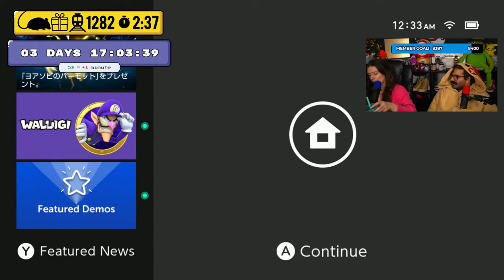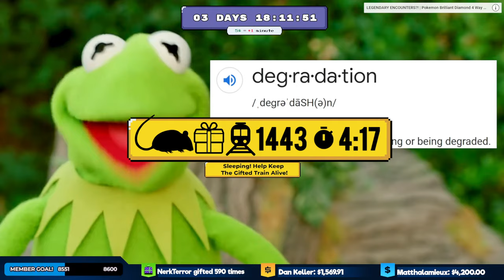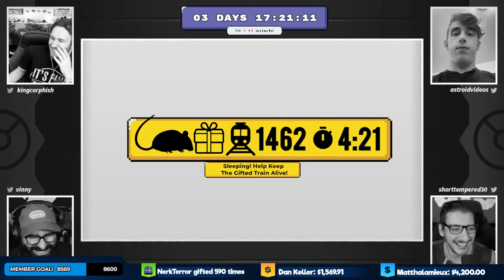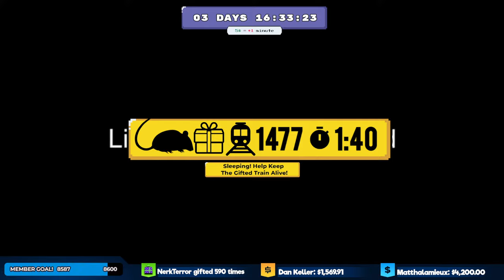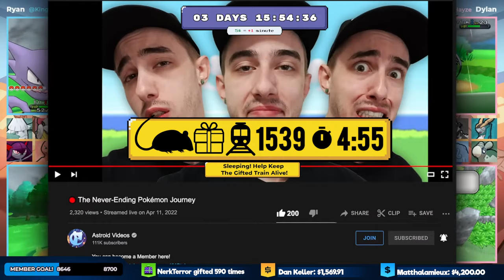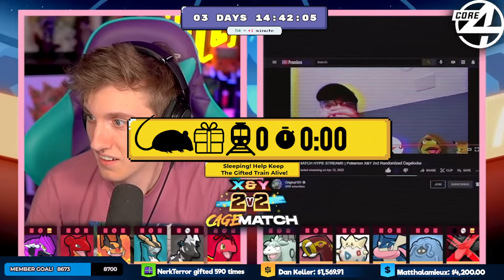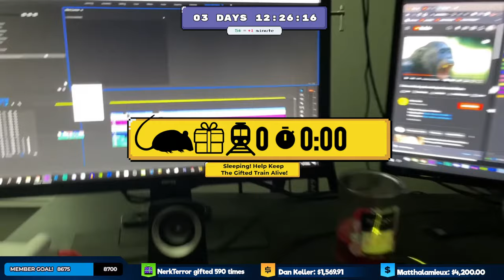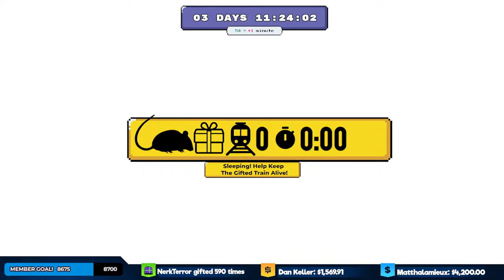Live 24/7 Until The Timer Stops! • Subathon Night 7!